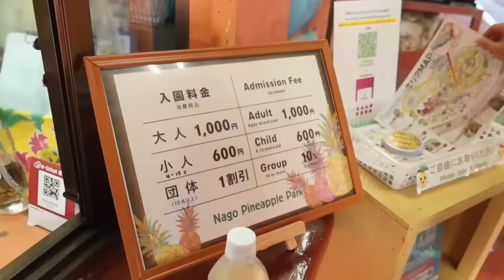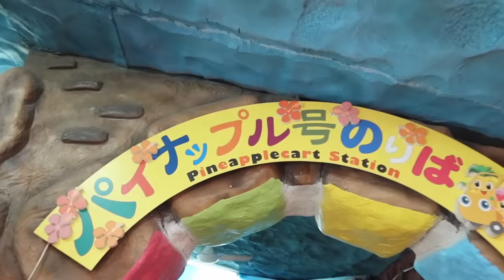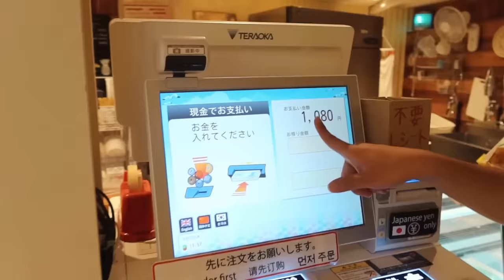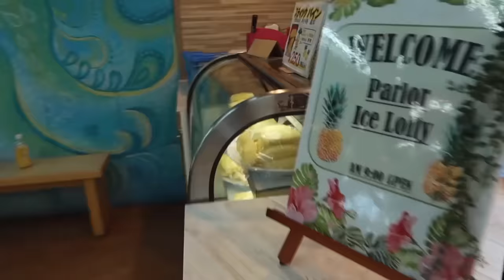SEMUA HEBOH PARAH😂 TOMO NEMU KEMBARAN?! | WASEDA BOYS TRIP #5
Konnijiwa! Di video kali ini, WASEDABOYS pergi ke pineapple park di Okinawa! Aku gapaham lagi, mereka kayanya udah kena virus jerome, jadinya pada gak malu2 lagi. Malah kadang aku yang malu WKKWKWKW! Selamat menonton! Semoga bermanfaat dan menghibur yah! Mantappu jiwa!!

Thumbnail by: diri saya sendiri

MANTAPPU JIWA!!